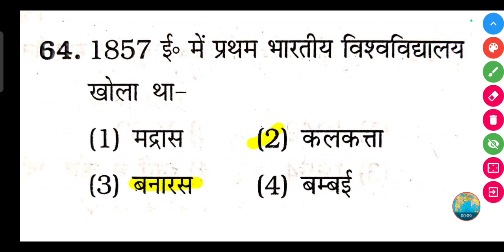1857 ई० में प्रथम भारतीय विश्वविद्यालय कहां खोला था?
1857 ई० में प्रथम भारतीय विश्वविद्यालय कहां खोला था? | 1857 mein Pratham Bhartiya vishwavidyalay kahan khula tha